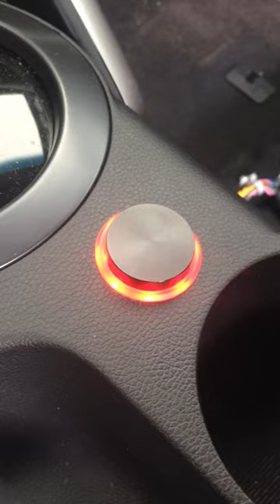Mosconi DSP-RCD w/ RGB for Hyundai Veloster center console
Short video of the Mosconi DSP-RCD controller knob modded for a remote install in the center console of a 2013 Hyundai Veloster Turbo.